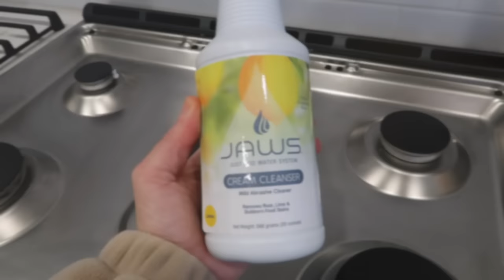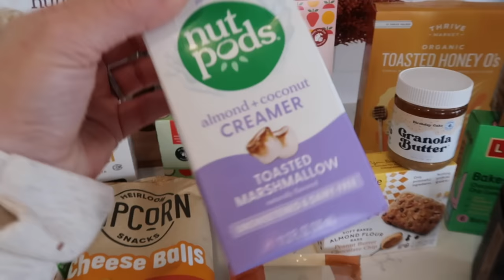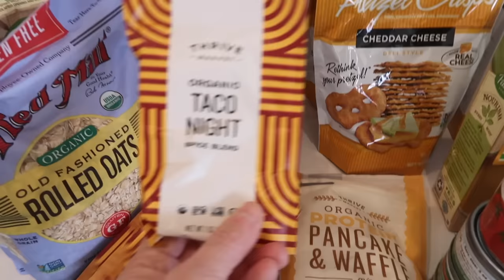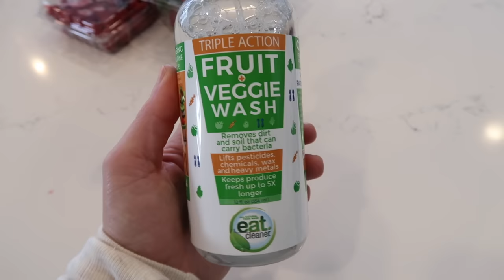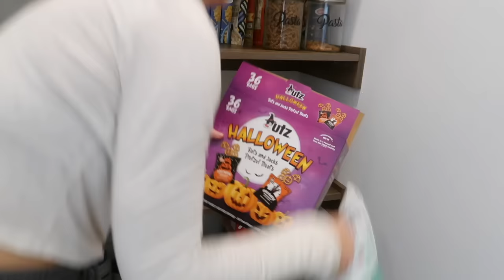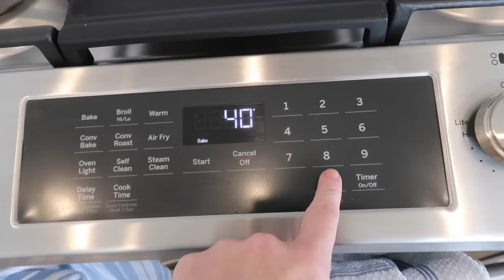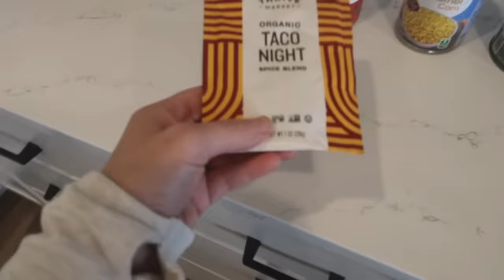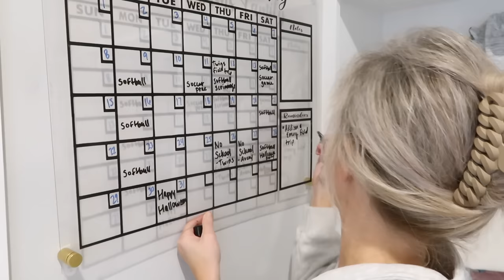🏡 CLEAN WITH ME + ORGANIZE + HOUSE RESTOCK RESET | CLEANING MOTIVATION |JAMIE'S JOURNEY|SUNDAY RESET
❤️House ❤️
Kitchen island color - it’s custom by the cabinet color. It says “Alpine Galaxy” in our paperwork and that’s it

❤️CLEANING FAVORITES ❤️
E-cloth deep clean mop
Bissell Steam Shot (hand steamer)
Bissell Revolution Hydrosteam Pet carpet cleaner
Narwal (white) (robot vac AND mop)

❤️ORGANIZATION FAVORITES ❤️
Organizational bins in refrigerator -